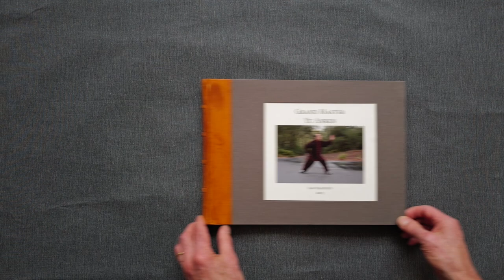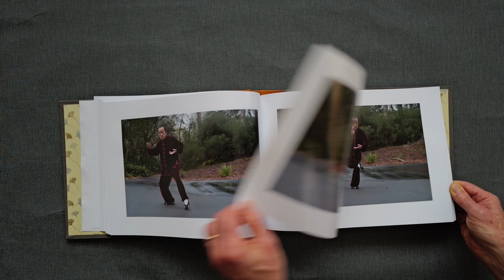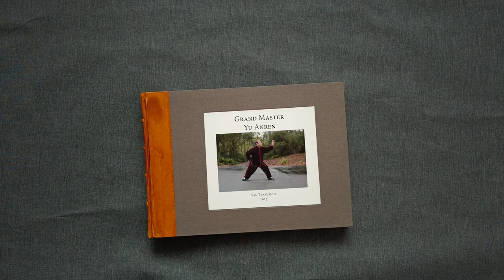Grandmaster Yu Anren Book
Hand Made Book of Photographs of Grandmaster Yu Anren